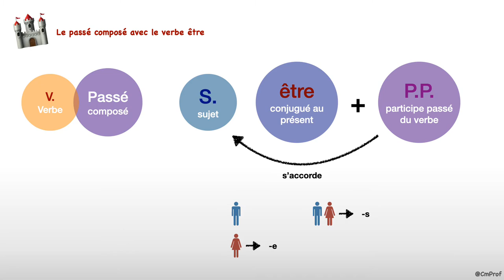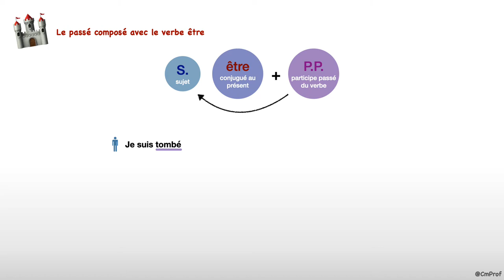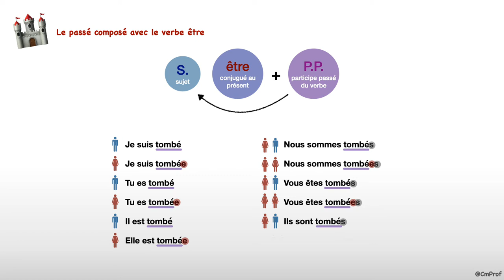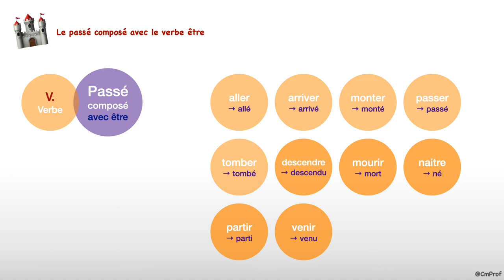Le passé composé avec le verbe être - Français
Capsule vidéo d'explication de la leçon de grammaire conjugaison : « Le passé composé avec le verbe être »

Au programme :
- présentation générale du passé composé
- règle de d’accord du participe passé avec le verbe au passé composé avec l’auxiliaire avoir
- exemple de conjugaison au passé composé du verbe tomber
- quelques verbes qui se conjuguent avec l’auxiliaire être au passé composé